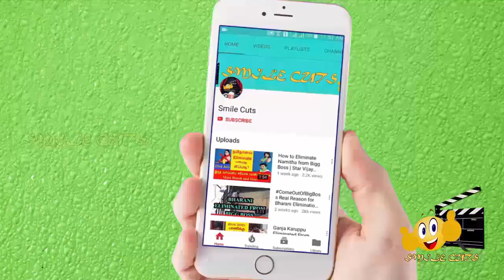யார் இந்த ரோஜா சீரியல் ரோஜா? Roja Serial Heroine Roja (Priyanka Nalkar) Interesting Biography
Roja serial Roja  interesting biography|| யார் இந்த ரோஜா சீரியல் ரோஜா!!
This video is about Roja (Priyanka Nalkar) interesting biography